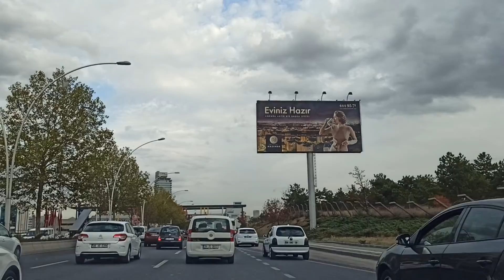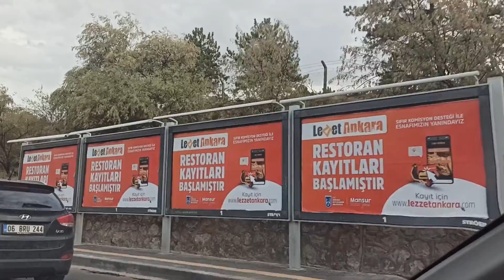Ankara Highway to Bursa